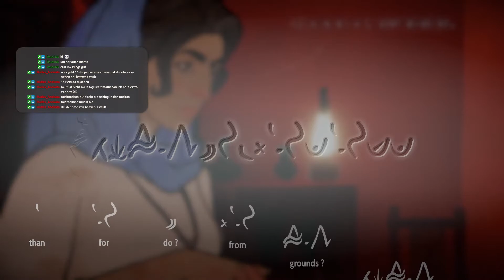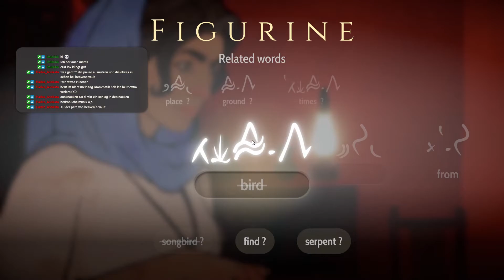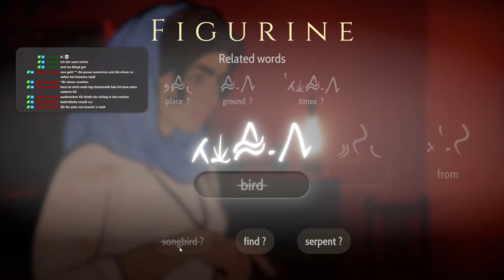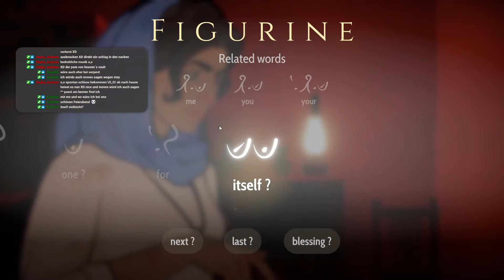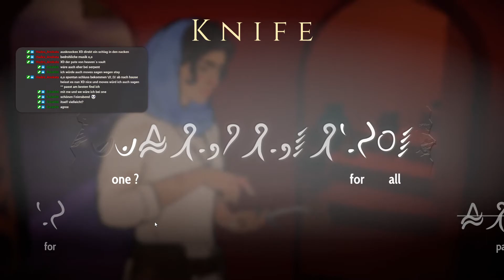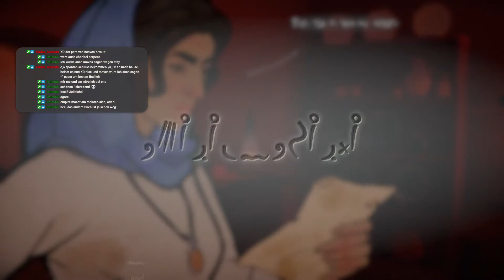Der König der Diebe | Heaven's Vault | Ep16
Mit dem gefundenen Aamir im Gepäck, reisen Aliya und Six zurück nach Elboreth, in der Hoffnung seine Eltern zu finden. Doch Aamir selber behauptet keine Eltern zu haben und als sie in Timors Bar nachfragen, erfahren sie etwas ganz anderes.

Infos zum Let's Play:
Bei diesem Let's Play handelt es sich um ein Projekt, welches im Livestream auf Twitch aufgenommen wird und dann für YouTube nochmal ein wenig bearbeitet wird. Dies ermöglicht es, dass die Zuschauer in Form des Livechat mit das geschehen des Let's Plays bestimmen können. Alle die sich bei der Aufnahme im Livestream befinden und mitmachen, werden am Ende der jeweiligen Folge in die Credits eingetragen und so mit in diesem Projekt verewigt.
Wann so ein Aufnahmestream stattfindet, wird immer rechtzeitig auf sämtlichen Plattformen angekündigt.

Zum Spiel:
Bei Heaven's Vault handelt es sich um ein Indie-, Adventure- und Rätselspiel, welches auch eine spannende Story besitzt und eine schöne Welt zum entdecken. Man schlüpft dabei in die Rolle der Archäologin Aliya Elasra, welche mit ihrem Begleiter, dem Roboter Six, auf der Suche nach einer vermissten Person ist. Auf ihrer Reise sucht sie auf verschiedenen Monden in einem Nebel nach Hinweisen und kann dabei die alte Sprache einer untergegangenen Zivilisation entziffern.